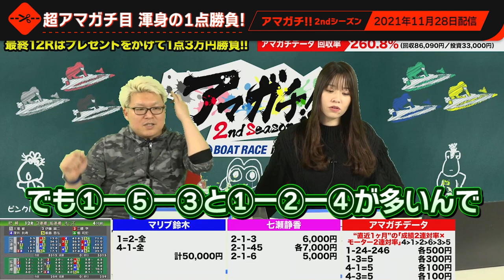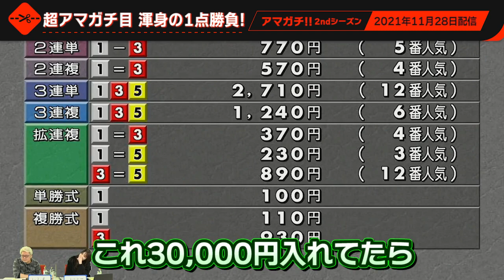【切り抜き動画】ボートレース番組 #19[ジャンバリ.TV NEXT]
今回はアマガチ！！2ndシーズン 2021年11月28日配信分のワンシーンをお届けします！